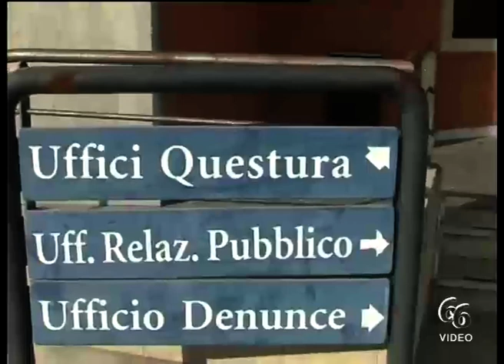Siracusa Polizia Domiciliari per un pusher 23enne rinvenuta e sequestrata droga e donna 36enne den